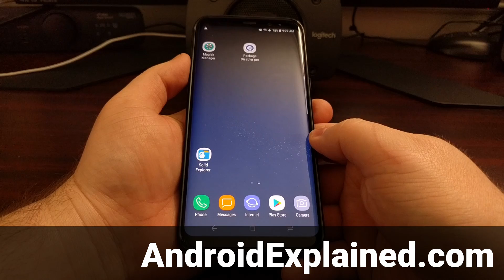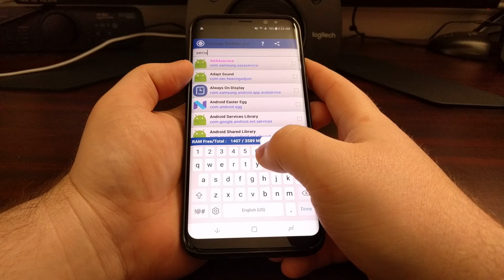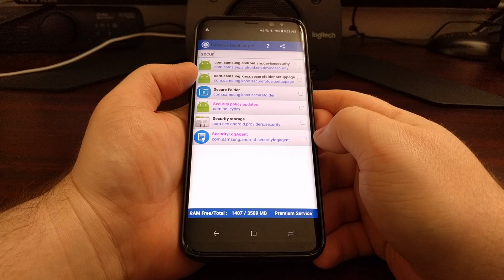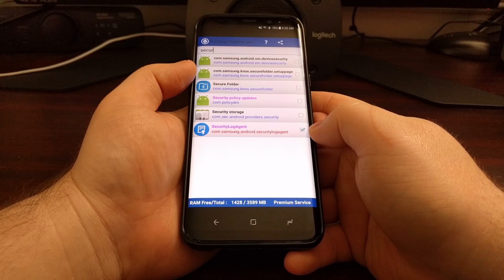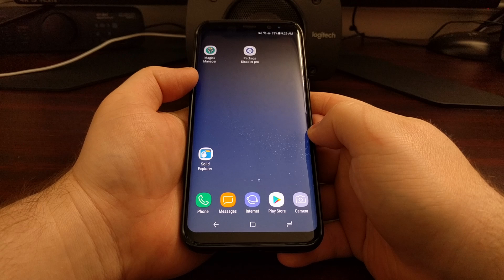Galaxy S8 & S8+ | Disable SecurityAgentLog Notification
You can follow these steps to completely stop the Security Notice notification by the SecurityAgentLog from ever appearing on the Galaxy S8 and Galaxy S8+.